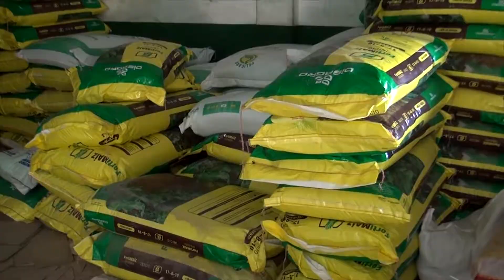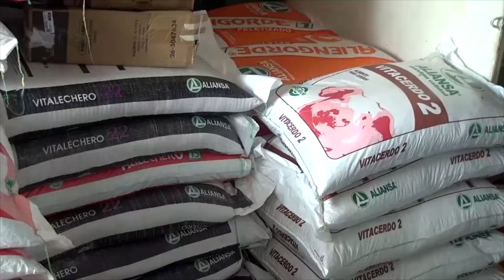Agricultores de San Vicente afectados por el incremento de precio de los productos agrícolas